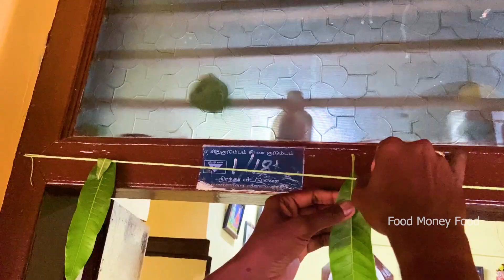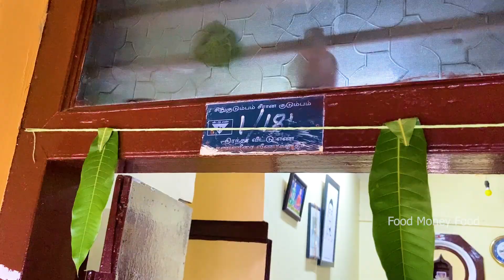எங்கள் வீட்டில் சரஸ்வதி பூஜை / Food Money Food